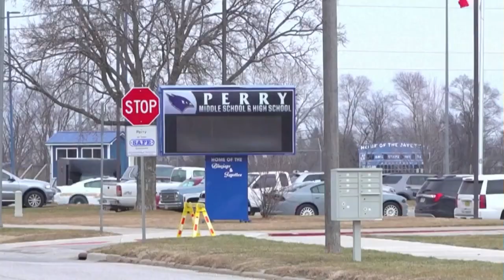Police say 17-year-old killed 6th grader and wounded 5 in Iowa school shooting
A 17-year-old opened fire at a small-town Iowa high school on the first day of school after the winter break, killing a sixth-grader and wounding five others Thursday as students barricaded in offices, ducked into classrooms and fled in panic.